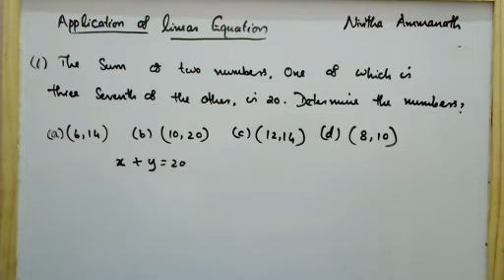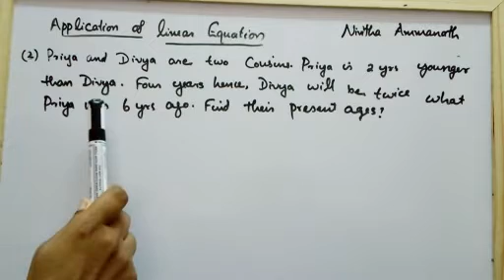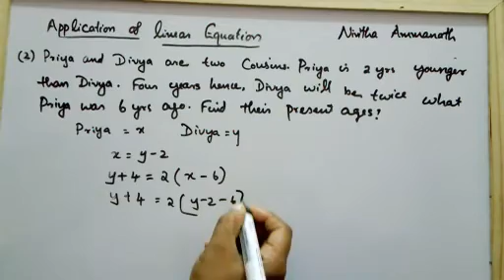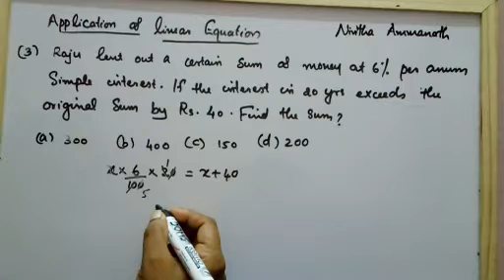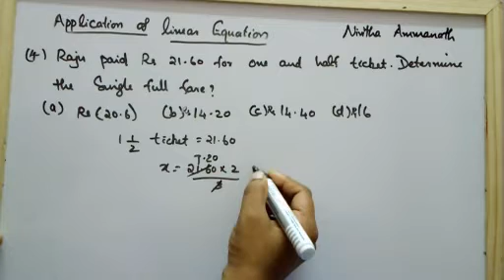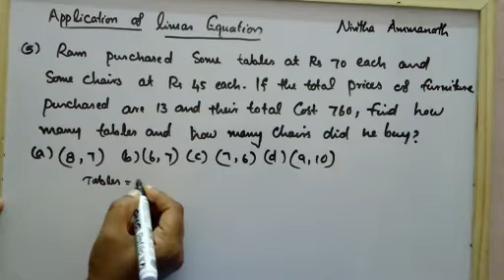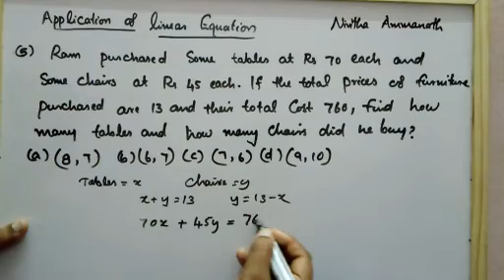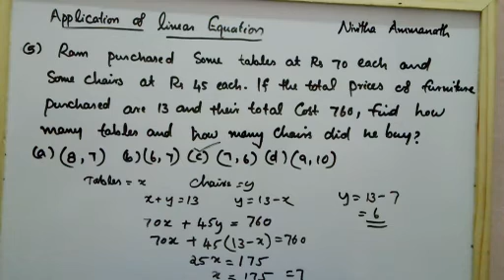Applications of linear equations part 2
Solved problems useful for PSC, bank exams and other competitive exams